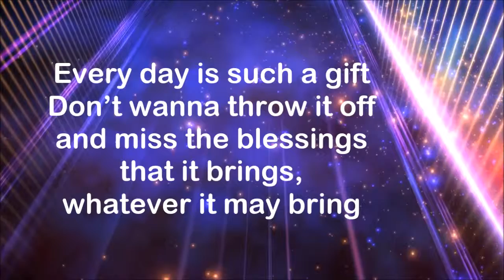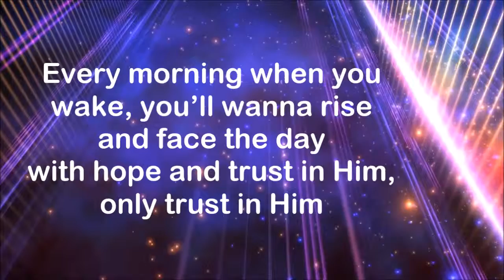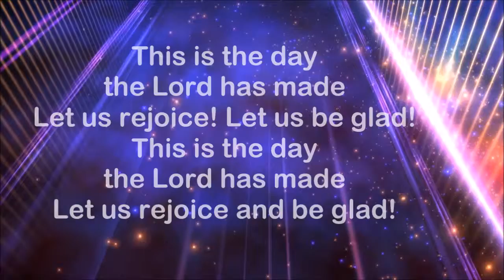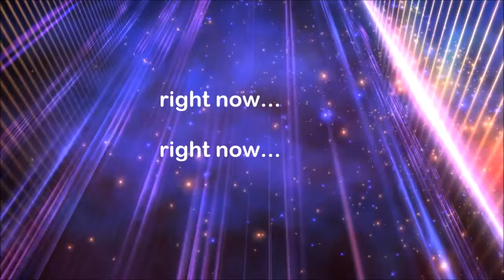Stop and Look Around You